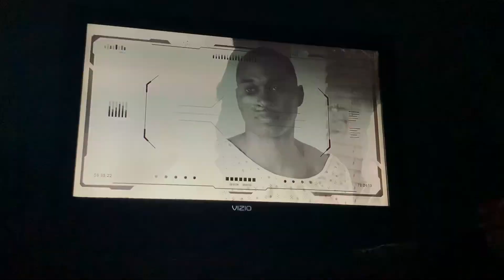NCIS: Los Angeles- Dead Stick Clip- Marco Madsen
Last episode, the NCIS agents and the FBI agents found someone who is in trouble at the theater. Now, Rountree and Fatima found Marco Madsen at the van. He found that fighter plane crash. I can’t believe that plane crashed.